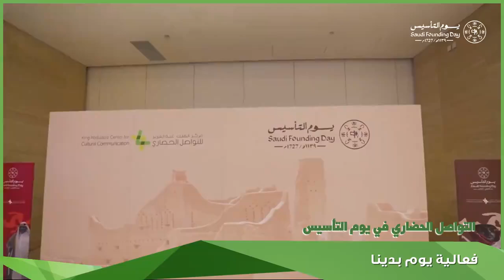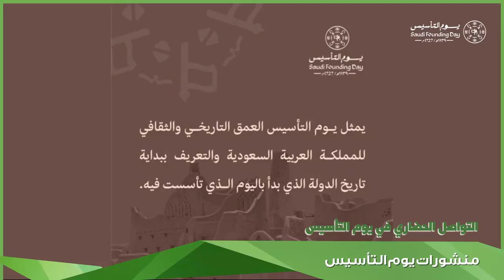التواصل الحضاري في يوم التأسيس